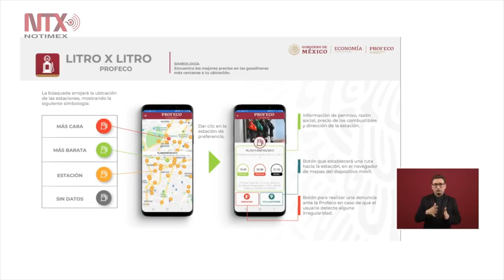Celebra AMLO que Trump elogie política migratoria de México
El presidente reveló que colocaron una manta frente a su casa, pero aclaró que no por eso dejará de cumplir con su responsabilidad